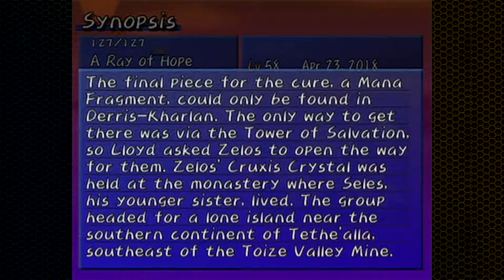Let's Play Tales of Symphonia - What's a President? - Ep 151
What did I cut out? You'll never know! What exactly DOES a president of a company do? Trying to get ahold of this zircon for Colette and run into Kuchinawa at the Lazareno company. But we decide the zircon is more important for now and head to Sybak. Once we get all that info we head out to try and get Corrine's bell back from Kuchinawa, I hope I don't get like every choice wrong in this little side story.

Alternate titles:
Kate Plus Eight
Between the Lions

Want to request a game?